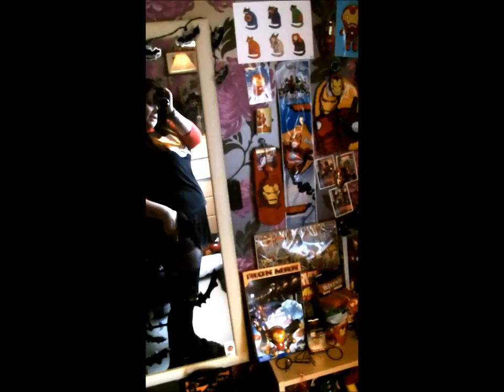How to take mens clothes from drab to fab :)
We all like to wear mens clothes sometimes, so here is how to still keep it girly :)

Don't forget to change your quality to hd :)

Instagram me :)     :hayzbetts

Snapchat me :)      hayzbetts